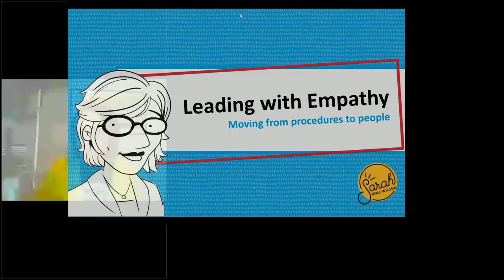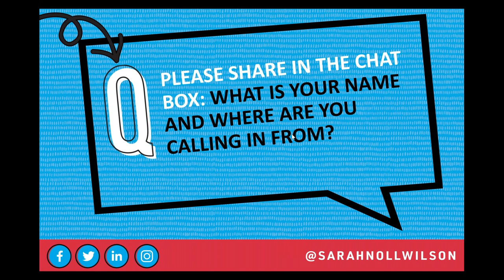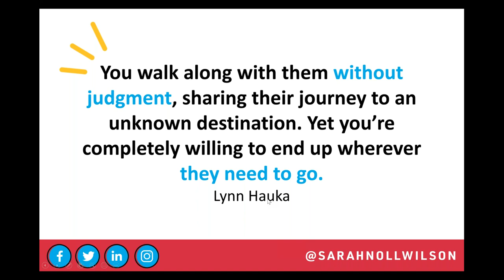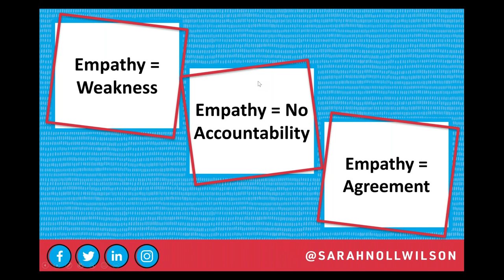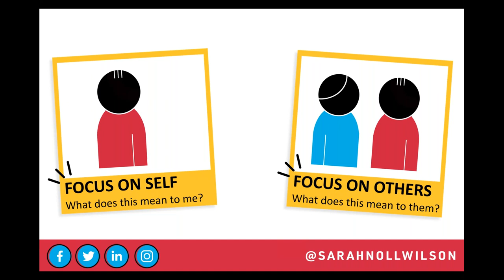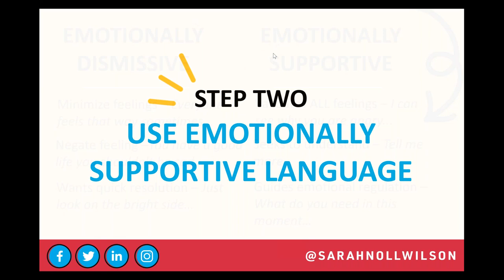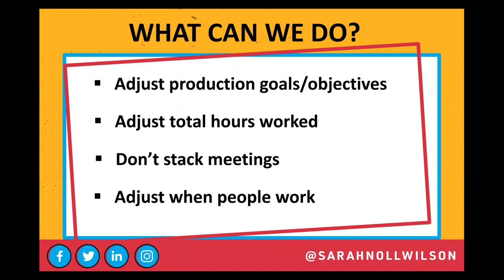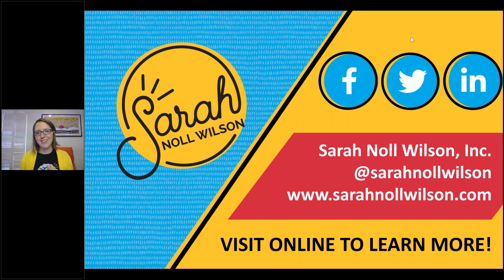Leading with Empathy Webinar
I’ve been in the unique situation where I’ve seen first hand how different teams and companies are responding to the rapidly changing environments. I’ve witnessed “business as usual” to “micromanaging” to “leading with empathy”. What I know for certain is the latter is having the most significant impact. With so much uncertainty and a sense of chaos in our routines, people are looking for the calm in the storm. The reality is that people are experiencing levels of constant stress that most of us have been privileged and protected from. Stress of, “Will I keep my job?” “Will my family stay safe and healthy?” “How will I manage working remotely with two toddlers needing my constant attention?” The list goes on. Amygdalas in the brain are hijacked everywhere! While yes, businesses need to think logically during these times to adapt in new ways, leaders need to demonstrate an even great amount of empathy as we all navigate this new normal for the foreseeable future.

In this webinar we will explore the following together:

Examine what happens to a brain on stress and how that impacts productivity and creativity
Disprove myths of empathy related to leadership effectiveness
Introduce three specific empathetic practices known to reduce stress in others and increase trust
Bonus tool – A practice of how to be empathetic in a challenging relationship
*While the content will be focused towards leading teams at work, please know this webinar will be valuable for anyone who wants to know how to show up more empathetically for the people in their lives.